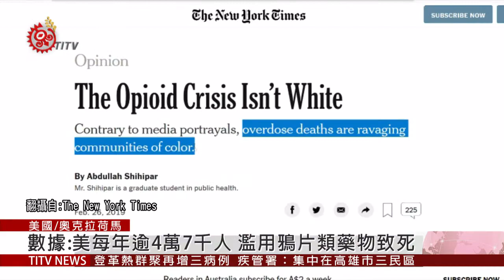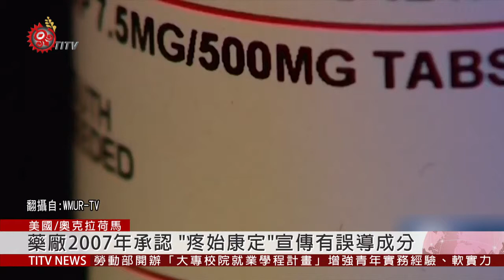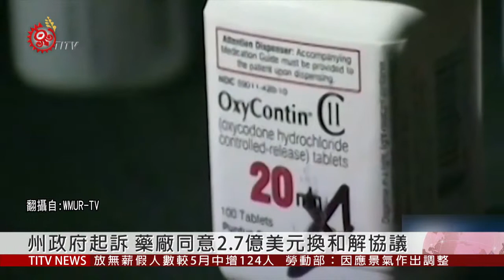"疼始康定"遭控具成癮性 美藥廠官司纏身 2019-06-03 IPCF-TITV 原文會 原視新聞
這是5月29日關於普度藥廠的新聞；近年來，普度藥廠一直是美國的新聞焦點。

畫面上看到的這些白色藥丸，是鴉片類藥物，藥瓶上寫著OxyContin，中文名稱是「疼始康定」。

由於具有成癮性，在台灣是被列為第二級管制藥品，用途主要是提供給特定重度癌症病患使用。

美國疾病管制暨預防中心（CDC）數據顯示，美國每年因為濫用疼始康定或類似的鴉片藥物導致死亡人數，高達4萬7千6百人。

據紐約時報報導指出，鴉片類藥物成癮問題，以美洲原住民族族人受害最深。

畫面裡的這位Brendan Johnson律師，目前已接受多個部落委託，要起訴普度藥廠。

國家原住民族衛生委員總裁指出，美洲原住民族之所以成為的「疼始康定」最主要受害族群，是和美洲原住民族政治處境離不開關係。

普立茲獎得主、前紐約時報記者Barry Meier認為，「疼始康定」在美國被大量濫用的原因之一，是和普度藥廠過去的宣傳手法有關。

其實早在2007年5月10日，普度藥廠就向法院承認，「疼始康定」的宣傳有誤導成分；法院裁定罸款6億3千4百萬美元，折合新台幣大約190億6千萬元。

到了2017年，奧克拉荷馬州州政府起訴普度藥廠，指有大批民眾對「疼始康定」成癮，導致州政府承受龐大經濟和社會壓力，要向普度藥廠索取賠償。

這宗官司，原訂在今年5月28日交由陪審團裁決；但普度藥廠稍早同意以2億7000萬美元，折合新台幣大約83億4千萬元的賠償金額，換取和解協議。據路透社報導，普度藥廠捲入的法律糾紛，還有大約2000宗。

國家原住民族衛生委員總裁指出，要有效解決疼始康定藥癮危機，原住民族部落必須獨立掌握公共衛生資源。

面對疼始康定藥癮危機，Brendan Johnson接受Flandreau Santee Sioux部落委託，在去年向普度藥廠提出起訴；另外，美國Cherokee、Chippewa and Sioux、Oneida以及Blackfeet等領地內8個部落，已串連全美各地政府，一同向紐約州法院，對普度藥廠背後的薩克勒（Sackler）家族企業提出控訴。